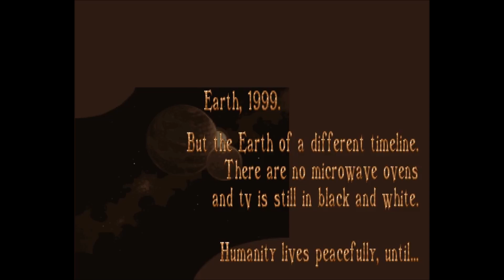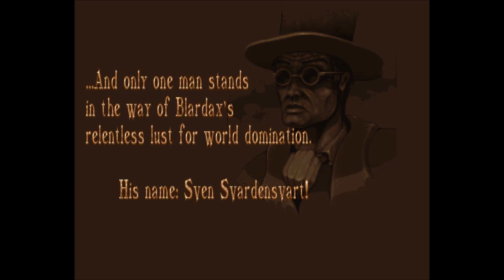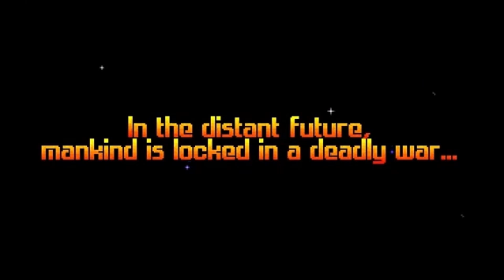CD32 & CDTV Special - Commercial, Banshee, Wing Commander & Defender of the Crown II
Dieses Special zeigt Spiele für Amiga CD32 und Commodore CDTV und erklärt etwas zur Entstehung und warum beide Systeme gescheitert sind.

Zu sehen gibt es außerdem ein Commercial und die Spiele Banshee, Wing Commander und Defender of the Crown II.

// Amiga forever //